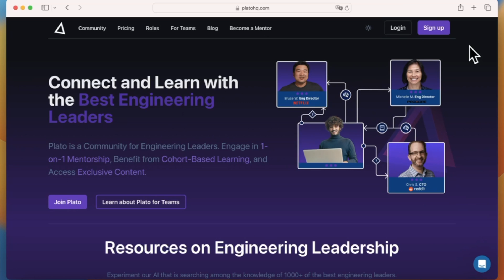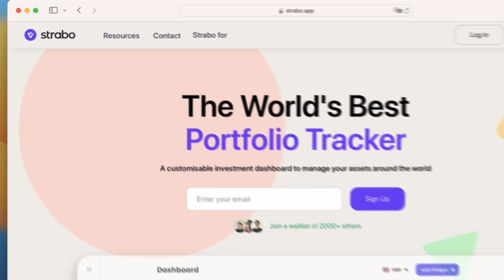3 Successful Startups Built with No-Code Using Bubble.io